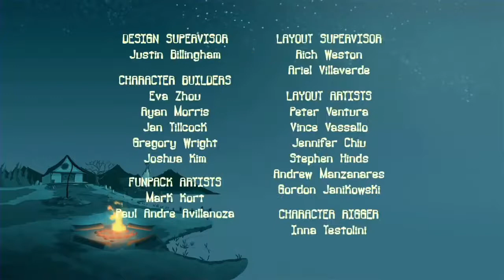Campamento Lakebottom - El Calzón De Pesadilla